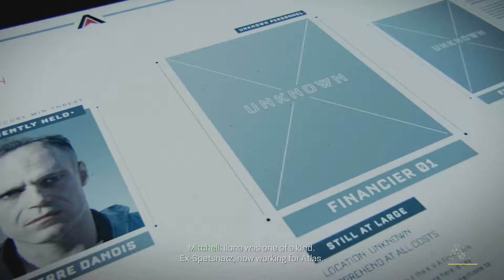Call Of Duty Advanced Warfare - Campaign Mission 6 - Manhunt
Game: Call Of Duty Advanced Warfare
Genre: Shooter
Gamer: Paranoia

In 2054, a terrorist organization known as the KVA initiates the first global terrorist attack in history by simultaneously destroying the nuclear reactors of developed countries around the globe, including the United States. Across five continents, many developed countries' infrastructures were devastated and the military is incapable of fighting the threat posed by the KVA. As the result, Private Military Corporations (PMCs) have become the dominant armed forces for many countries. Jack Mitchell (Troy Baker), a former U.S. Marine who lost his left arm during a battle in Seoul, joins the Atlas Corporation, the world's most powerful Private Military Corporation with the most advanced technologies on the planet. Executing clandestine operations across the globe for the highest bidder, Jonathan Irons (Kevin Spacey), the CEO and founder of Atlas, begins his war over the ineffectiveness of the United States as the promoter of democracy all over the world to change the global balance of power.